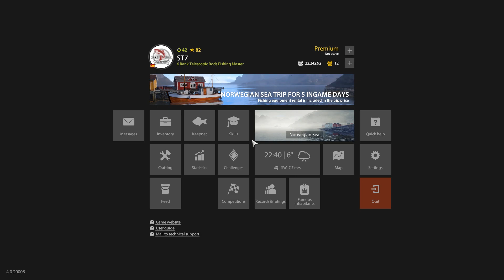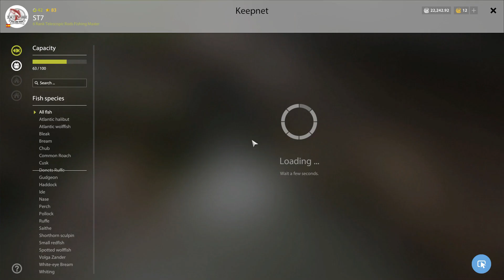Russian Fishing 4 - Small Redfish Trophy 3,102 kg - Norwegian Sea